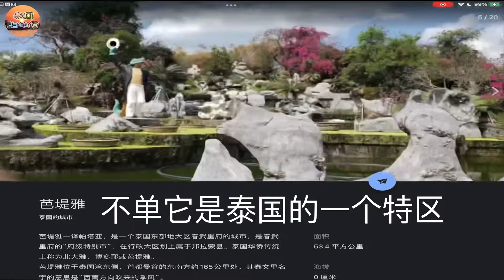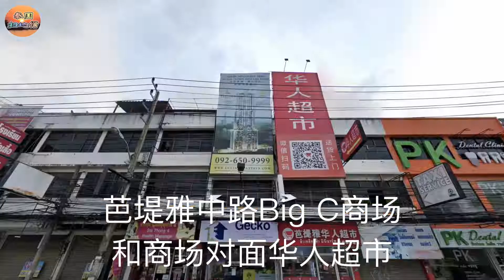芭堤雅最新街拍（拍摄时间：2022年2月18号）看看与你记忆中的芭提雅有什么变化？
本人是一个街拍爱好者，计划从现在开始，拍摄整个泰国的街景。街景地点的选择，以娱乐场所，旅游景点和商业场所为主。芭堤雅是泰国的一个特区，也是泰国娱乐和旅游的引擎，刚好我也住在芭提雅，所以整个拍摄计划，就从芭堤雅开始。希望大家能喜欢，有什么意见或者建议，也请在评论区告知。

本视频的片头和片尾音乐，来自于YouTube无版权及免费音乐库，在此表示感谢！